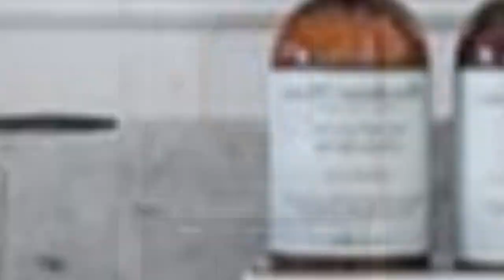75 Beautiful White Beige Floor Powder Room Design Ideas #1504 🤎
0:00 - Intro
0:00:12 -  #1
0:00:17 -  #2
0:00:22 -  #3
0:00:27 -  #4
0:00:32 -  #5
0:00:37 -  #6
0:00:42 -  #7
0:00:47 -  #8
0:00:52 -  #9
0:00:57 -  #10
0:01:02 -  #11
0:01:08 -  #12
0:01:14 -  #13
0:01:20 -  #14
0:01:26 -  #15
0:01:32 -  #16
0:01:38 -  #17
0:01:44 -  #18
0:01:50 -  #19
0:01:56 -  #20
0:02:02 -  #21
0:02:09 -  #22
0:02:16 -  #23
0:02:23 -  #24
0:02:30 -  #25
0:02:37 -  #26
0:02:44 -  #27
0:02:51 -  #28
0:02:58 -  #29
0:03:05 -  #30
0:03:12 -  #31
0:03:19 -  #32
0:03:26 -  #33
0:03:33 -  #34
0:03:40 -  #35
0:03:47 -  #36
0:03:54 -  #37
0:04:01 -  #38
0:04:08 -  #39
0:04:15 -  #40
0:04:22 -  #41
0:04:29 -  #42
0:04:36 -  #43
0:04:43 -  #44
0:04:50 -  #45
0:04:57 -  #46
0:05:04 -  #47
0:05:11 -  #48
0:05:18 -  #49
0:05:25 -  #50
0:05:32 -  #51
0:05:40 -  #52
0:05:48 -  #53
0:05:56 -  #54
0:06:04 -  #55
0:06:12 -  #56
0:06:20 -  #57
0:06:28 -  #58
0:06:36 -  #59
0:06:44 -  #60
0:06:52 -  #61
0:07:00 -  #62
0:07:08 -  #63
0:07:16 -  #64
0:07:24 -  #65
0:07:32 -  #66
0:07:39 -  #67
0:07:46 -  #68
0:07:53 -  #69
0:08:00 -  #70
0:08:07 -  #71
0:08:14 -  #72
0:08:21 -  #73
0:08:28 -  #74
0:08:35 -  #75